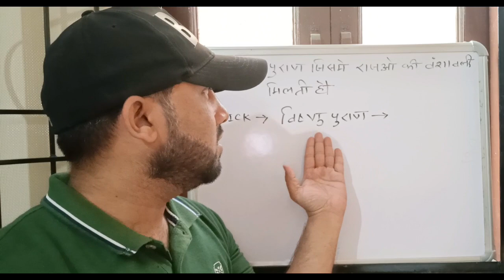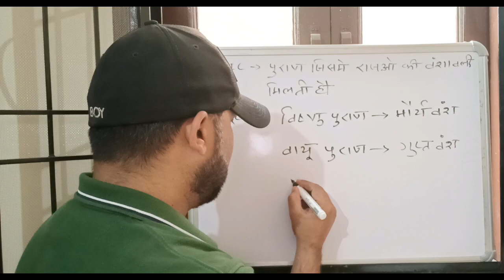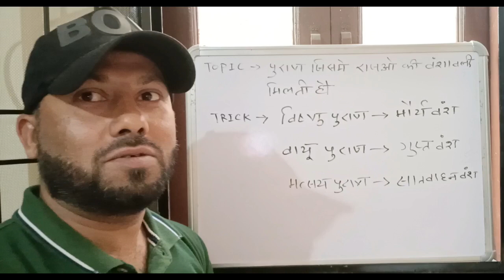GK TRICK | पुराण जिस में राजों की वंशावली मिलती है | पुराण ट्रिक | पुराना है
all competitive examination ke liye important video